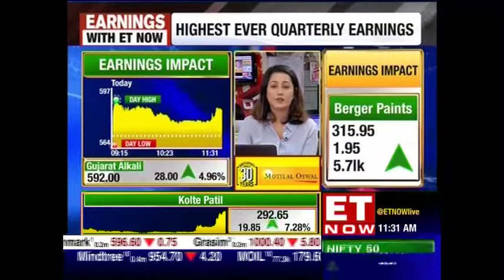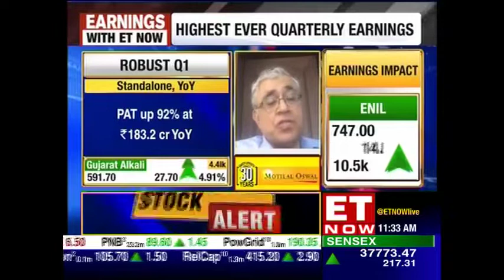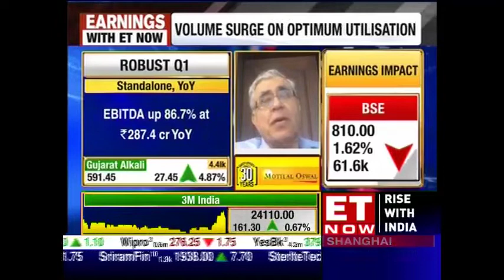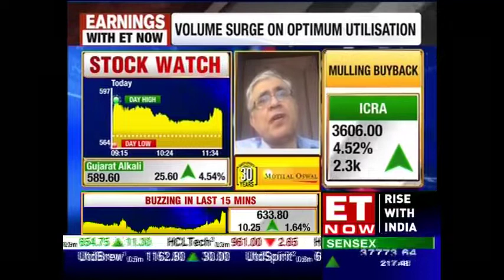P K Gera, MD Of Gujarat Alkali Speaks On The Strong Quarterly Earnings